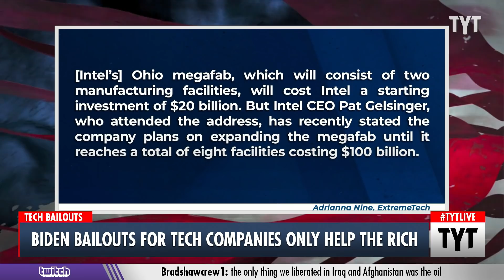Biden Cuts Fat Check For Tech Giants With New Bailouts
President Joe Biden announced in his State of the Union speech that computer company Intel would be investing upwards of $100 billion in bing semiconductor manufacturing plants back to the U.S. However, Intel and other semiconductor chip manufacturers have been profiting handsomely from stock buy-backs, increased demand for chips, as well as moving manufacturing jobs overseas for decades. Ana Kasparian, John Iadarola, and Ramesh Srinivasan discuss on The Young Turks.

"During his State of the Union speech Tuesday, President Joe Biden recounted Intel CEO Pat Gelsinger telling him that the only thing preventing the company from investing more in America is a delay of legislation providing huge new government subsidies.

“Pat came to see me, and he told me they’re ready to increase their investment from $20 billion to $100 billion,” Biden said. “That would be the biggest investment in manufacturing in American history. And all they’re waiting for is for you to pass this bill.”

But microchip companies like Intel are hardly cash-strapped paupers that desperately need a bill providing $52 billion of federal subsidies in order to build factories in the United States. According to a study by the Institute for New Economic Thinking, Intel and four other wildly profitable American semiconductor giants that stand to benefit from the bill were so awash in cash that they spent nearly a quarter trillion dollars in the last decade — or 70 percent of their profits — on stock buybacks.

Those buybacks diverted money from capital investments and into stock price boosts that enriched shareholders and executives. Intel and the microchip industry did this while moving manufacturing jobs away from the U.S. over the past three decades."

220304__TA04BidenBailouts